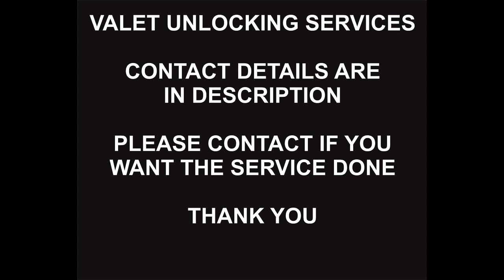Cricket USA Pixel Remote Unlock Service, Pixel All Models